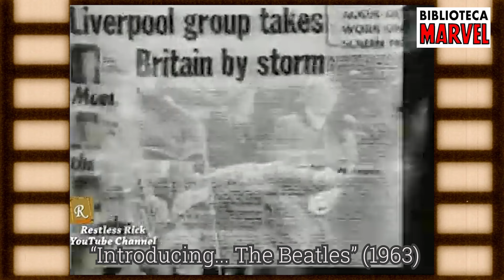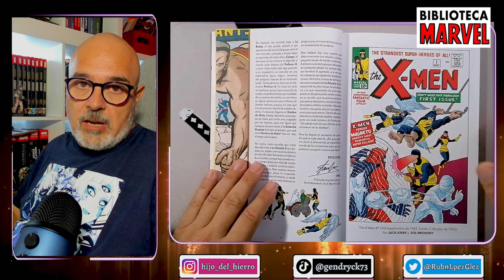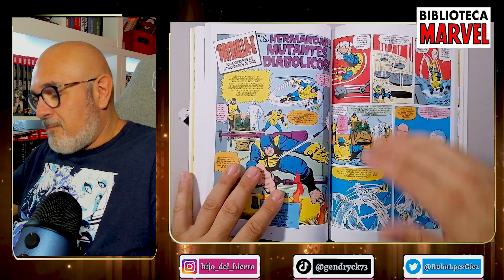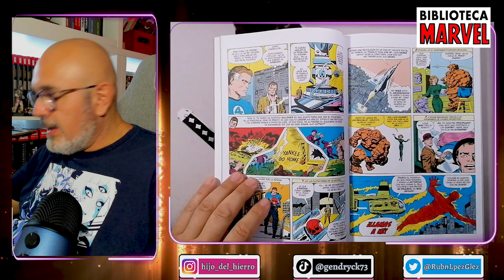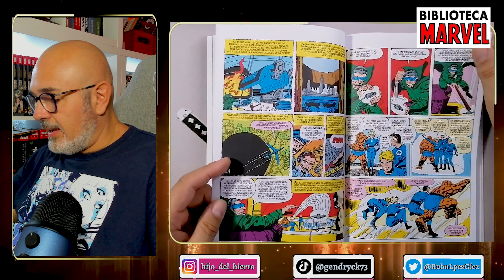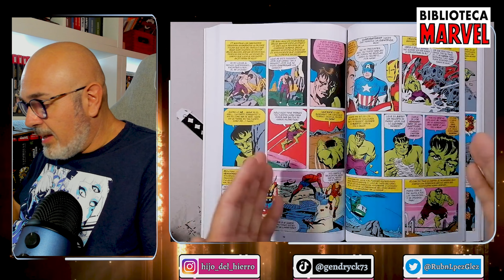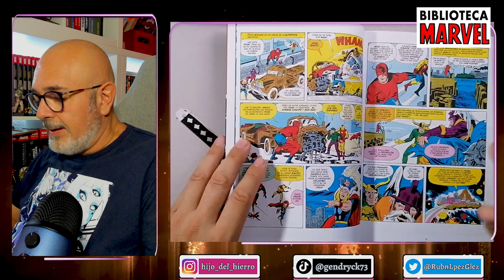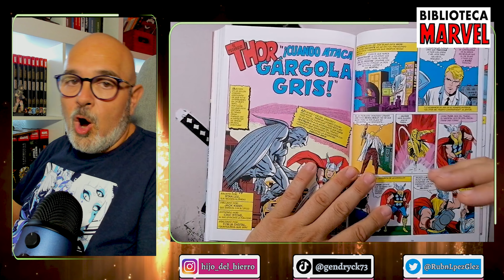🟣¡¡Llega la PATRULLA ❌ !! 😱| Entre septiembre 1963 y julio de 1964 | BIBLIOTECA MARVEL #05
Nueva entrega del repaso habitual. Con más novedades y momentos que son historia viva del cómic. Es el momento del nacimiento del Doctor Extraño y de los Vengadores. Emociones a montones.

¡¡DISFRUTALO!!
¡¡Y S U S C R I B E TE, que es gratis!!